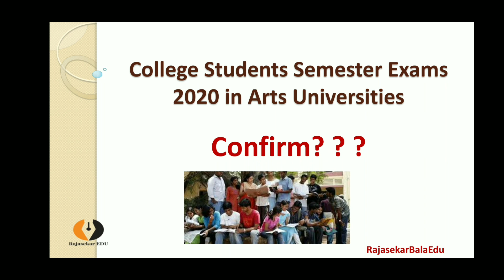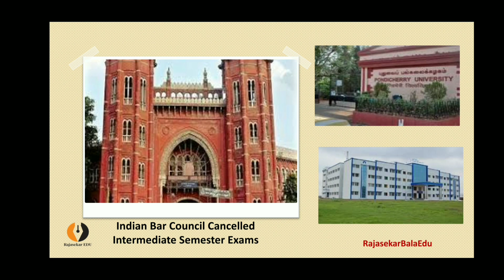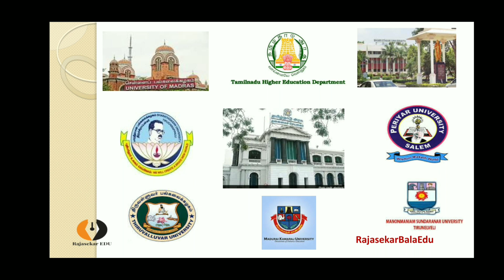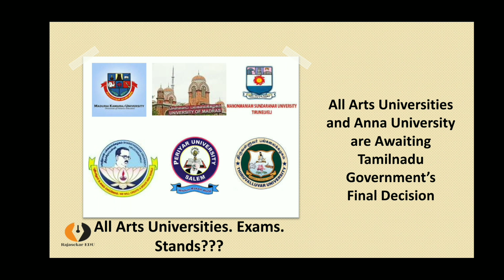What TN Govt Stands|Semester Exam|Arts Universities|Students|Waiting for Decisions|Tamil|B.Rajasekar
Tamilnadu Government Stands about University and college students semester examinations 2020 ??  Indian Bar Council has announced that the intermediate students examinatins are cancelled and examinations for final year stuendts only will be conducted. The council will follow the MHRD instructions and UGC Latest Guidelines, Pondicherry University and Thiruvarur Central University in Tamilnadu are also cancelled their examinations for intermediate studests (Except Final year).
   But the Tamilnadu Govt. has not taken any decision regarding the conduct of examinations or cancellation of examinations till now.  But the Higher Education of Higher Education, Tamilnadu has given statement to the press reporters about the semester examinations of college students.
 This video reveals the things fully.  Based on the decisions taken by the
Tamilnadu Government, the Arts and Science Universities will take the steps for conducting semester examinations 2020.
Dear Students... you don't bother about the conduct or cancel of examinations.  View and Watch this videO for updation.

university exam stands,
univeristy exam updates 2020,
university exam updates tamil,
anna univeristy latest update,
university exams 2020,
university exam news latest,
university news,
university exams breaking news,
anna univeristy latest news tamil,
anna university exams,
anna university exams 2020,
bharathiar university update
bharathiar university exam 2020
bharathiar university exam 2020 tamil,
bharathiar university exam latest tamil,
bharathiar university exam update tamil,
madras university exam update,
madras university,
madurai kamaraj university,
madurai kamaraj university exam update 2020,
pondicherry university latest exam 2020,
alagappa university exam update 2020,
tiruvarur central university exam update 2020,
tn govt exams 2020,
tn govt exams notification tamil,
tn higher education news,
tn higher education department update 2020,
tamilnadu higher education latest update,
tamilnadu higher education update 2020 tamil,
college semester exam update tamil,
college exam latest news 2020,
arts college exam update,
arts college latest update exam tamil,
arts and science college exams,
mhrd latest news 2020 tamil,
ugc latest guidelines exam 2020,